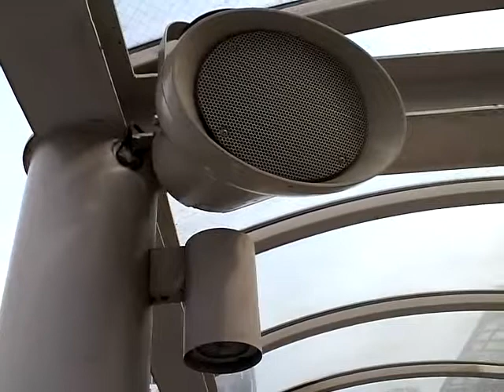[豊鉄市内線]ふるさと大使・松平健さんによる市電おもてなしアナウンス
豊橋鉄道東田本線[市内電車]の豊橋駅前電停で５分置きで流れている、豊橋出身で、ふるさと大使である、俳優・歌手の松平健さんによる「市電おもてなしアナウンス」です。